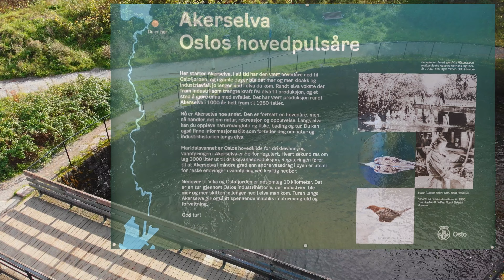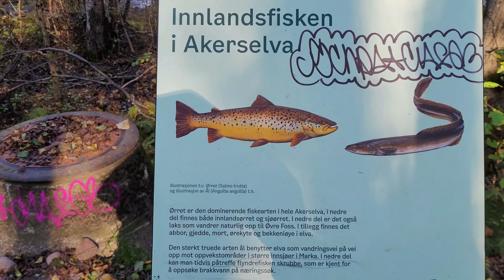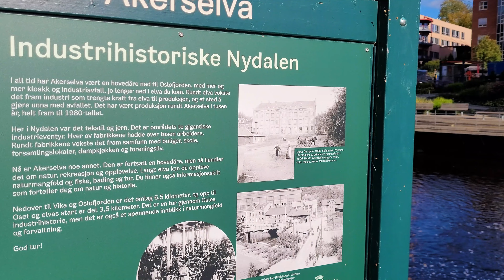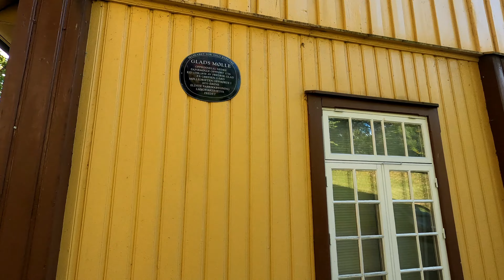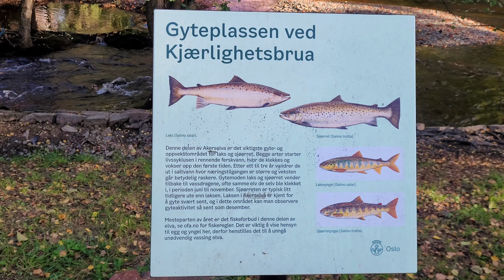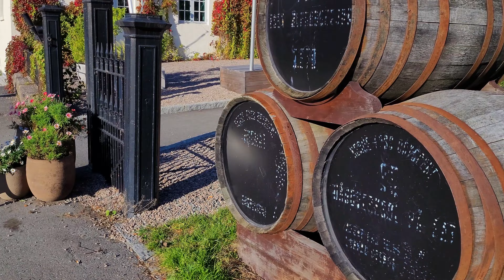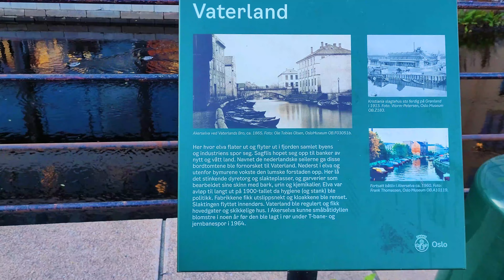AKERSELVA Maridalsvannet to Oslo fjord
Autumn now, fantastic colours along the river from the lake that feeds Oslo city with drinkinking water, down to the  fjord. A scenic walk through the history of the industrialiation that made Oslo city's wealth.